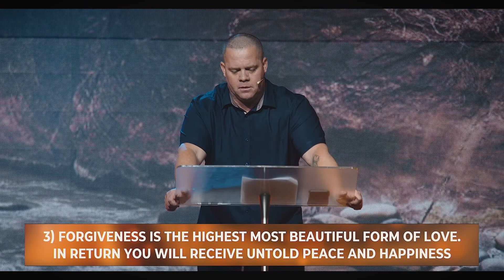STATE OF HEART | Ps. Danny O'Brien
🙏 If you've made the decision to accept Jesus into your life follow the link below and one of our pastors would love to talk with you